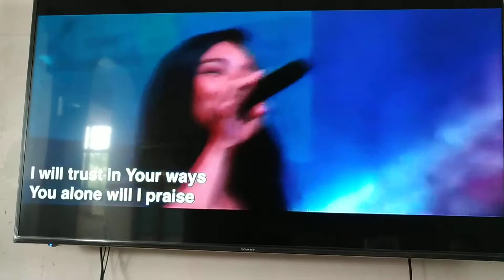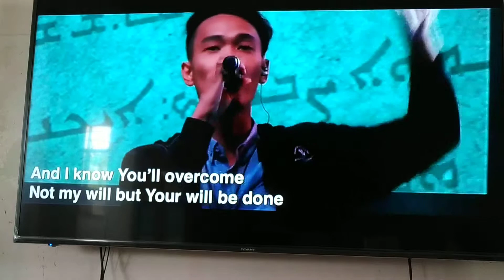Bro Bo Sanchez Good Friday talk MOA 2019